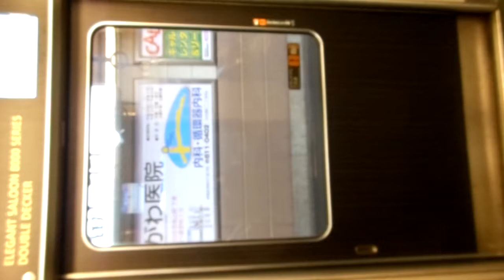京阪本線8000系特急電車出町柳行きドア閉(ランプあり)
京阪本線8000系特急電車の出町柳行きのドアが閉まるところを撮影しました。ドア開き予告及びドア開閉時には赤いランプが点灯します。この電車は2階建車両(ダブルデッカー)が1両連結されています。
2012/10/22撮影